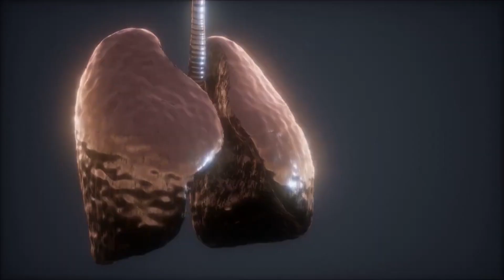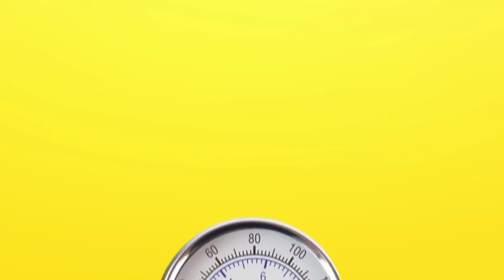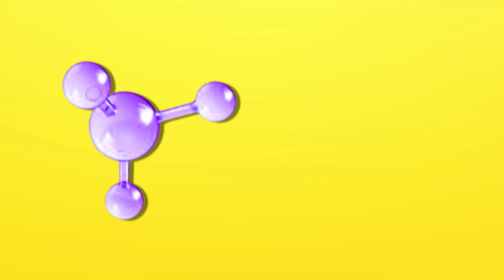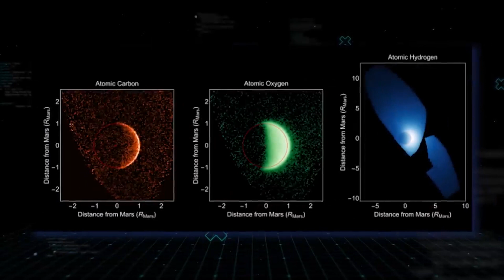Nasa & Elon Musk Just Made An Insane Discovery On Mars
This is no shocking news that one million people will be building a new civilization of humans on Mars in some years, by that I mean, decades, although we are still a long way from making certain. With Elon Musk and NASA at the front line, gradually but surely, we are getting there.

Even though things seem to be going nicely, a recent discovery on Mars by Elon Musk, NASA is set to change everything. Did they finally find the existence of alien life on Mars? Does this discovery impact our habitation of Mars?
Compared to other planet's Mars is the better option. Our nearest neighbors, Mercury and Venus are just like microwaves, which as you might have guessed is unfit for habitation.

Such is the sheer amount of temperature waiting to crush the lungs and dry out the skin of any man or spacecraft that even tried to come near to those planets. The two planetary bodies are almost inaccessible and we attempt to keep our goals of becoming extra terrestrial beings in check when taking those hot zones in account. Other planets would've been much better options if only they didn't had cold temperatures far below what the human body could adapt to.

Agencies like NASA and SpaceX have set up a renewed push to find how suitable it would be to live on any of these planets. What we have now is a burning rush to discover the slightest sign of life within the crust of Mars, the only planet that is plausibly habitable.
 We put a probability on it due to some unknown factors that have averted humans from making a birth on the Martian. Several things include the dense atmosphere, and yes, the inherent cold. Mars might not be as cold as the other planets, but it still consists of a crushing atmospheric pressure.
There's harm to human health, even though the numerous gases that combine to form the atmosphere are less volatile than observed. In any case, we are past the fact of trying to consider the plausibility of Mars having once been a great civilization and used to have people or aliens, as you might like in sci-fi movies.

It is high time we accept the fact that we are the only ones prevailing in the solar system and Earth has only just evolved enough to be able to house all of us. Other planets are not so friendly!

Musk has been preening eye to eye with NASA's research through their probes and rovers that have been sent into the Martian atmosphere to look into the solid natural landscapes and see if the red planet is similar to our earth.

Gadget Gizmo is your go-to source for tech news in the world, the latest happenings with technology news and exciting new computer graphics! The world is forever changing with gadgets 2022, this tech show will review all future tech like things you've never seen before!